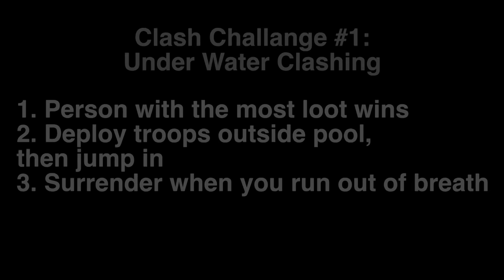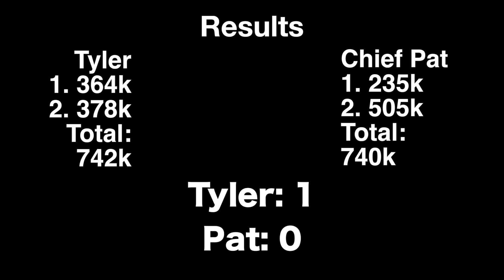Clash Challenge #1 - Underwater Clashing (feat. Tyler)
Welcome to Clash Challenge #1 in my Clash of Clans series. Today's challenge: underwater clashing!

Make sure to checkout my Facebook page and like it for more exclusive giveaways + Clash of Clans updates!

Check this YouTube playlist for videos on how to get FREE GEMS in Clash of Clans!

Welcome to PlayClashofClans, your one stop channel for everything  Clash of Clans related. I love Clash of Clans, and I have many valuable tips and tricks to help you 3 star villages + raid hundreds of thousands of gold and elixir. Only here will you find the highest quality videos, dedicated solely for the game Clash of Clans! Check out my single player guides for every single level, including toughies such as Fool's Gold and Sherbet Towers. You'll find levels 1-50 in the playlist on my channel page!

Also, I have Town Hall Defense Guides for Town Hall TH3, TH4, TH5, TH6, TH7, TH8, and TH9. Be sure to check those strategies out to get a head start on your enemies! Also, I do a daily Let's Play series in full 1080p HD, the only of it's kind. Watch Chief Pat raid his opponents while sharing his best tips and secrets in the game. I'll also replay attacks on my village, including PEKKA, Dragon, Archer, Goblin, Giant, Balloon, Wall Breaker, Barbarian, Wizard, Healer, Barbarian King and Archer Queen attacks. Most importantly, I have numerous attack strategies to go along with my defense strategies for the ultimate Clash of Clans experience.

They deserve all the credit, and they'll be quick to tell you how much they love my weekly Q+A and exclusive iTunes gift card giveaways. I am to quick to post any updates that come out, as well as any glitches and hacks that may appear in the game. I am committed to bringing you guys the best content on YouTube! Cheers, and thanks again for subbing to my channel :-).